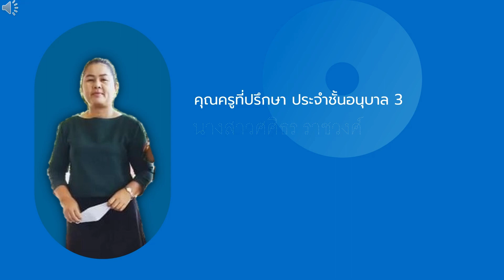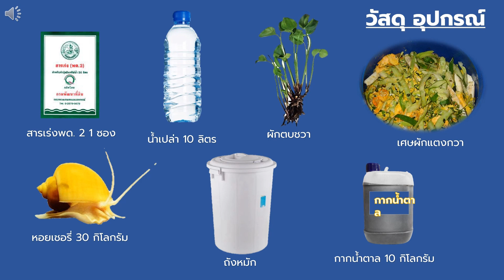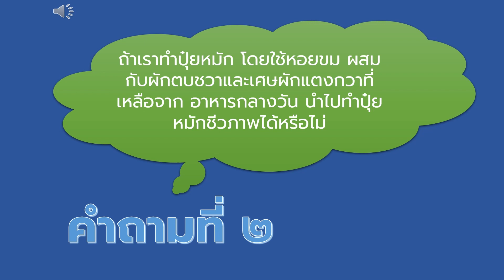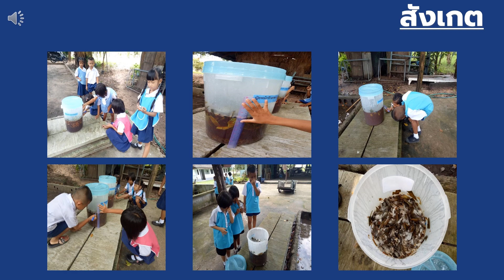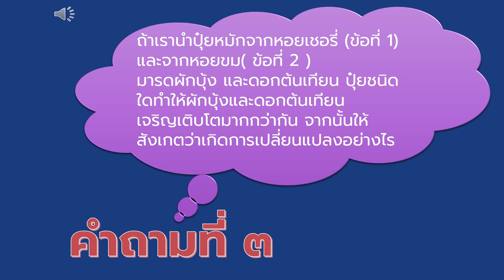โครงงานบ้านนักวิทยาศาสตร์น้อย "เรื่องของหอย" โรงเรียนบ้านบ่อทอง สพป.ศก.3